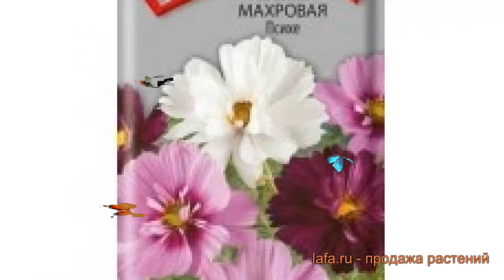Космея махровая Психе (psikhe) 🌿 махровая космея Психе обзор: как сажать, семена космеи Психе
Если Вы хотите купить 🏬 и посадить 📥 космея махровую Психе (psikhe) у себя, то заходите на Узнайте об особенностях сорта, смотрите полное описание характеристик растения космея махровая Психе, научитесь сажать и ухаживать если Вы еще этого не делали. Читайте также отзывы 👍 других покупателей о растении махровая космея Психе.
Семена космеи махровой Психе с доставкой 🚚 до пункта самовывоза, или прямо до Вашей двери по России, Белоруссии, Казахстану, Узбекистану. Также возможна доставка Почтой России семян, луковиц и растений с открытой корневой системой (ОКС). По Москве и Московской области доставим собственной курьерской службой 💪. Возможна оплата банковской картой 💳, по квитанции Сбербанка 📄, наличными 💵 курьеру. Заказывайте!
Это видео 🎥 с полным обзором космеи махровой Психе (psikhe). Из него Вы узнаете о размерах, окраске, местах и особенностях выращивания, про декоративные или урожайные характеристики космеи махровой Психе.
Семена Космеи махровой Психе (psikhe) — сортосмесь с типичной расцветкой, но трогательными, загадочными и нежными цветками. Куст довольно высокий до 80 сантиметров с кружевными листочками, придающими воздушность и легкость. Цветки полумахровые крупные (в диаметре 7–10 сантиметром), отличаются удивительной и изящной формой. Лепестки шелковистые с волнистыми и рассеченными краями. В первом ряду они более длинные, во втором — короче. По внешнему виду напоминают пышные «воротнички». Окраска цветов разнообразна — белоснежная, кремовая, розовая разных оттенков, карминовая.
Космея махровая Психе это однолетнее растение.
Космея прекрасно используется подавляющим числом садоводов во всем мире для плодородных почв.
В качестве места выращивания космеи прекрасно подходит открытый грунт.
Расцветает Космея махровая Психе в месяц июль, август, сентябрь, октябрь.
Лист этого прекрасного растения по форме сильнорассеченный.
Заходите, семена космеи Психе ждут Вас!